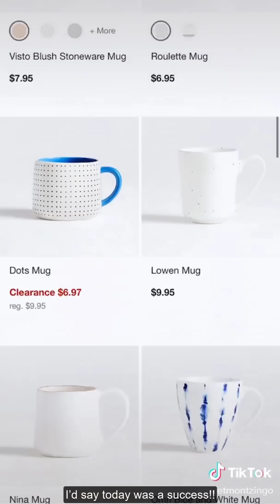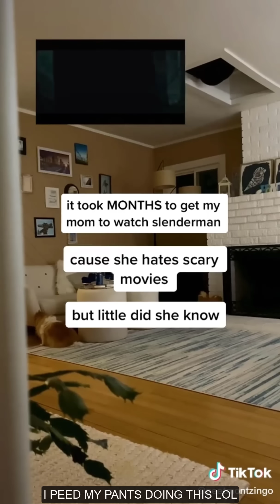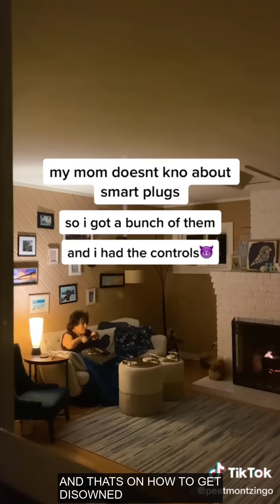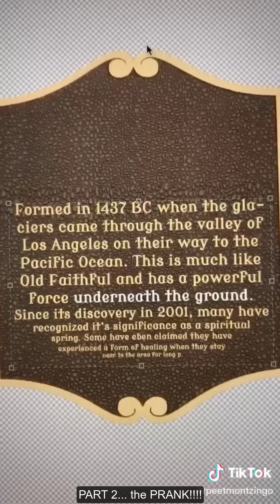Try Not to Laugh Watching Peet Montzingo Tik Tok Videos - Funniest Peet Montzingo TikTok 2021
I hope you enjoyed this try not to laugh challenge with the funniest Peet Montzingo TikTok 2021